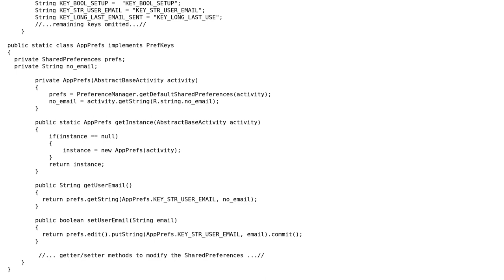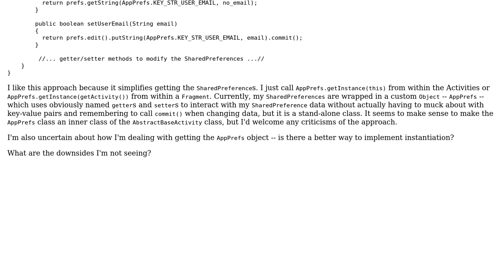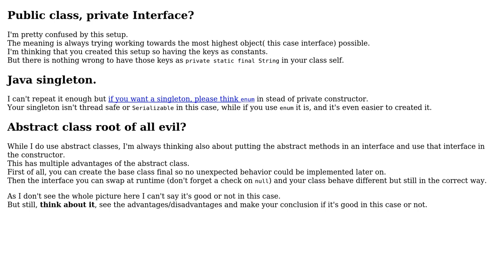Code Review: Android app with config and customization classes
With thanks & praise to God, and with thanks to the many people who have made this project possible! | Content (except music & images) licensed under CC BY-SA | Music | Images & others | With thanks to user user5292387 user Jamal user chillworld and the Stack Exchange Network Trademarks are property of their respective owners. You are responsible for your own actions.